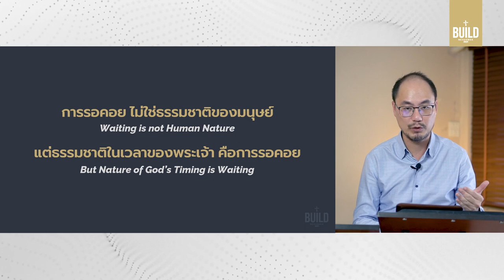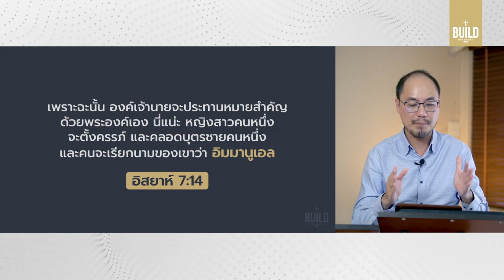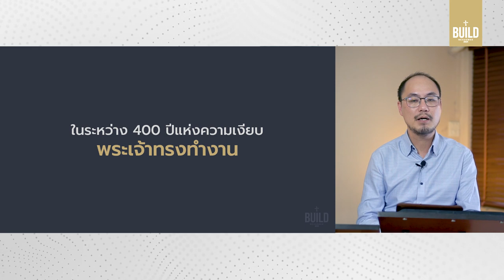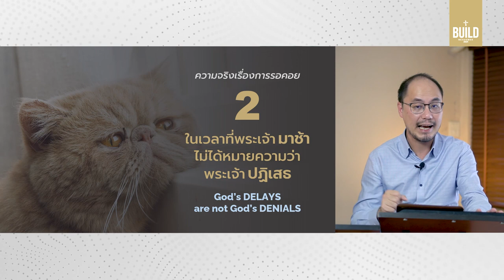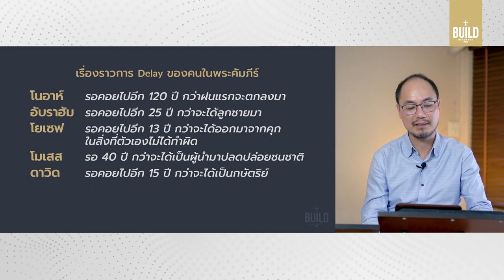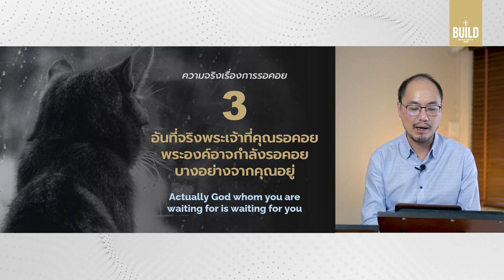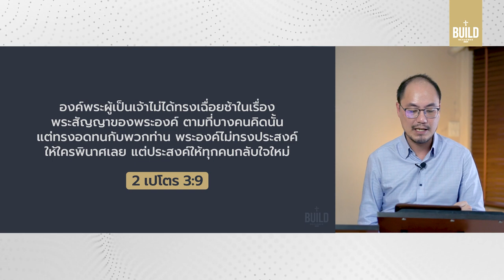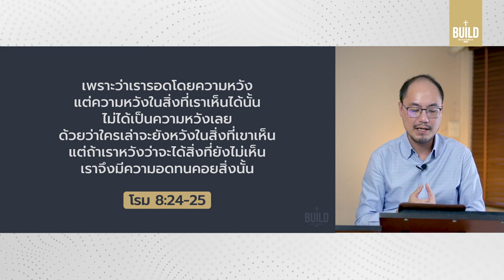คำเทศนา ทำไม? พระเจ้าต้องการให้คริสเตียนรอคอย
แม้การรอคอยเป็นสิ่งที่คนไม่ชอบ แต่เราพบว่า "การรอคอย" ถูกบรรจุอยู่ในเวลาของพระเจ้าเสมอ
และเมื่อเราเข้าใจ คำถามจะถูกเปลี่ยนจาก "ทำไมต้องรอคอย" เป็น "จะรอคอยอย่างไร"

ทำไม? พระเจ้าต้องการให้คริสเตียนรอคอย :: 0:00
ความจริงเรื่องการรอคอย
06:25 (1) ในขณะที่เรารอคอยพระเจ้าทรงทำงาน
08:24 เหตุการณ์สำคัญ 2 อย่างช่วงยุคเงียบ 400 ปี
14:46 (2) ในเวลาที่พระเจ้ามาช้าไม่ได้หมายความว่าพระเจ้าปฏิเสธ
19:09 2 ข้อสังเกตเมื่อต้องรอคอย
22:35 (3) อันที่จริงพระเจ้าที่คุณรอคอยพระองค์อาจกำลังรอคอยบางอย่างจากคุณอยู่
26:43 ข้อปฏิบัติในการรอคอยพระเจ้า 3 สิ่ง

คำเทศนา วันอาทิตย์ที่ 20 มิถุนายน 2021